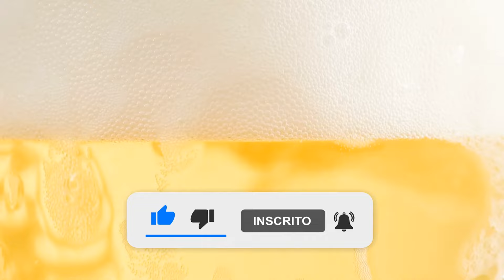1824 Imigração Pilsen | Cervejaria Imigração | Uma Cerveja Por Dia #0682